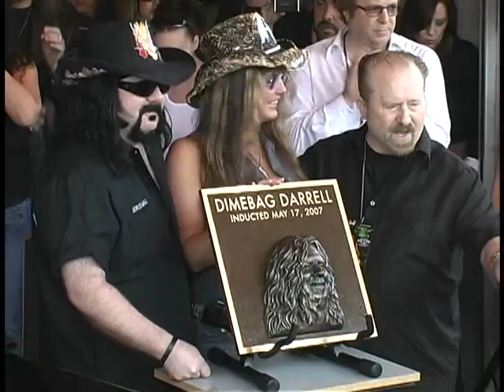VINNIE PAUL, ACE, ZAKK, IAN, KING ALL SHOW FOR DIMEBAG ROCKW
Rockwalk posthumously honored Metal guitarist Dimebag Darrell Abbott and a legendary list of his friends showed up to support their fallen brother.